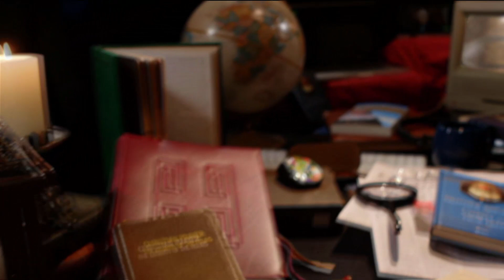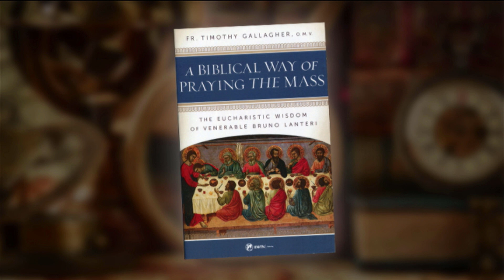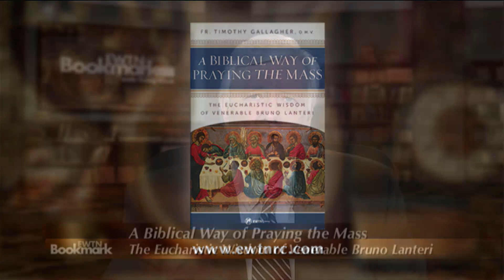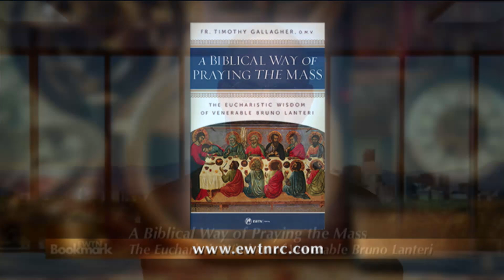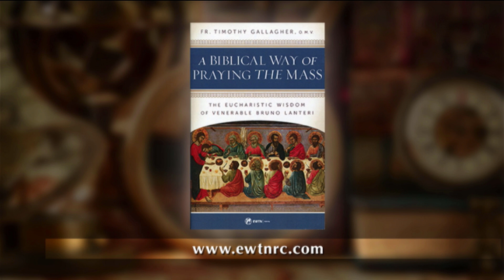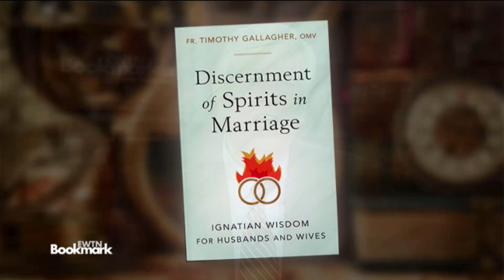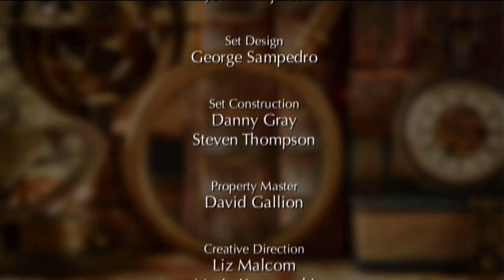EWTN Bookmark - 2021-02-07 - A Biblical Way of Praying the Mass :The Eucharistic Wisdom of Venerable